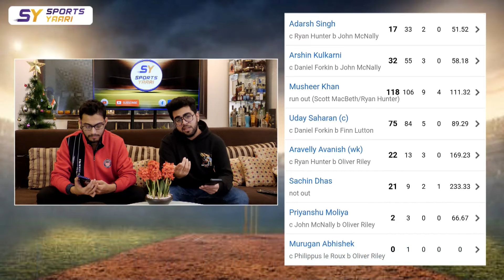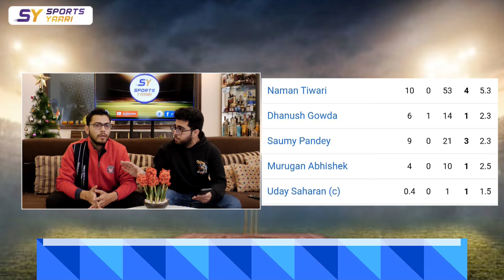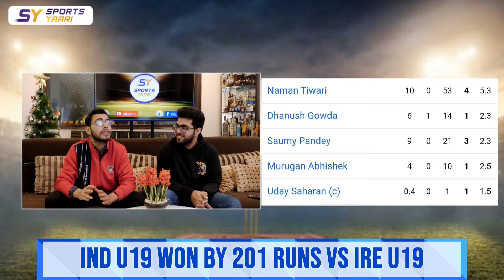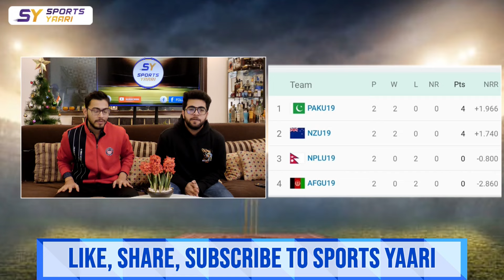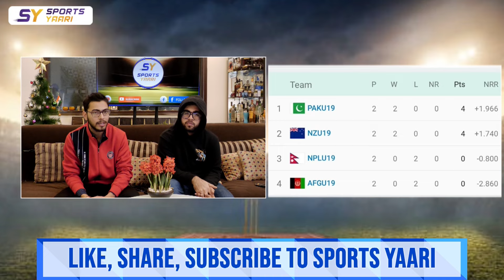INDIA U-19 BOYS BIG WIN IN WC VS IRELAND, MUSHEER KHAN 100, CAPT. UDAY & BOWLERS SHINES